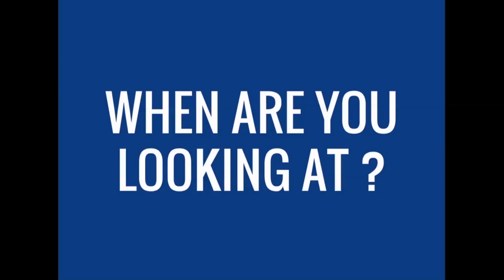What we see when we lead | Michael Johnson-Cramer | TEDxBucknellUniversity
Johnson-Cramer explores the distinctly visual nature of leadership. His talk highlights the importance of the visual to leaders past and present, from Andrew Carnegie to Steve Jobs.

Michael Johnson-Cramer is the Director of the School of Management at Bucknell University. He is also an Associate Professor of Global Strategy and Ethics. In his time as Director of the School of Management, Michael has worked closely with his faculty and staff colleagues to formulate and implement a distinctive interdisciplinary curriculum, partnered closely with the development and admissions functions to achieve significant growth in both admissions applications and alumni giving, and championed the creation of a newly accredited College of Management. His research on stakeholder dialogue and organizational and strategic decision-making has been published in Strategic Organization, the Journal of Business Ethics, the Oxford Handbook of Organizational Decision Making, and other journals and edited volumes.